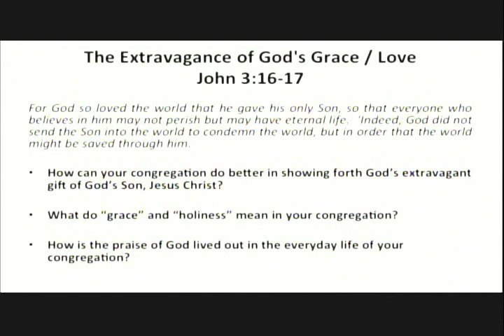The Extravagance of God's Grace & Love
The Extravagance of God's Grace/Love, John 3:16.  Bible Study by Rev. Dr. M. Douglas Meeks. Presented Monday, June 4, 2012 at the Memphis Annual Conference in Jackson TN. Posted to YouTube with permission of Memphis Annual Conference of The United Methodist Church and of Rev. Dr. M.D. Meeks.